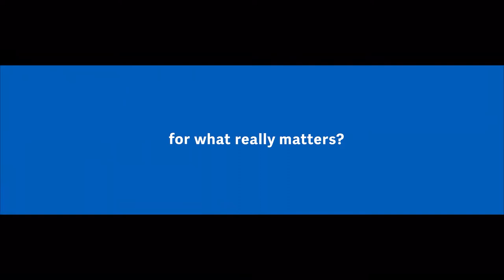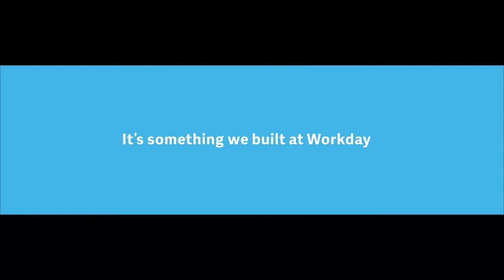Workday Sweden AB at Business Strategies in Digital Transformation 2020, Finland (Spotlight)